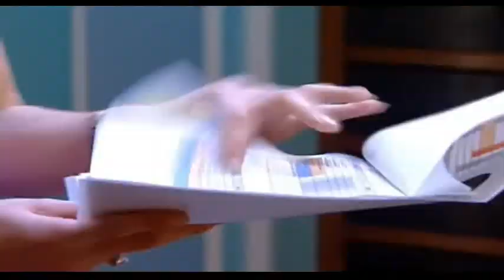ViB - Folge 77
Überzeugender Auftritt